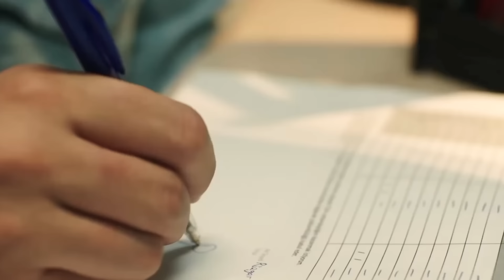BAHT OYUNU Dizi İncelemesi - Kendimi Tavuk Hissediyorum!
Baht Oyunu, bi giyim mağazasındaki reyon kadar yenilenemeyen  yaz  sezonunun CEO'lu, sakar kızlı, bi yerde üstsüz kitlenmeli dizilerinden biri. Sırayla sezonun bütün dizilerini inceleyeceğimi söylemiştim ama ne kadar dayanabilirim inanın bilmiyorum. Daha önce diğerlerinden de bahsettiğim videoya aşağıda ulaşabilirsiniz.